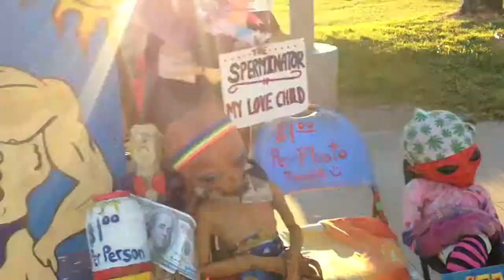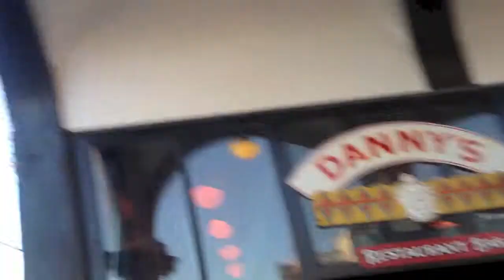Viaggio in America Los Angeles Marina del Rey e La Spiaggia Di Venice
Terza Puntata dedicata a Questa Giornata dedicata al Mare !